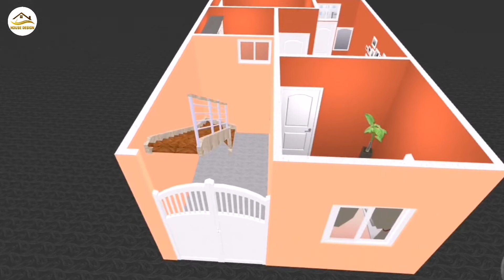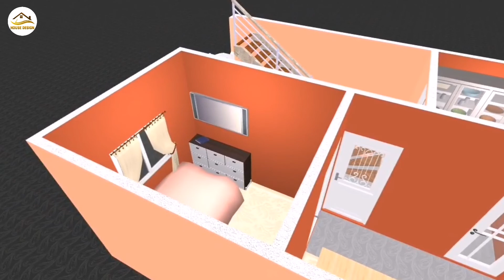15 X 30 House Plan ll 2BHK House Design ll 50 gaj Ka Naksha ll 15 X 30 House Design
15 X 30 House Plan
15 X 30 House Design
15 X 30 Ghar Ka Naksha
15 X 30 House Design 2BHK
450 Sqft House Plan
50 gaj Ka Naksha